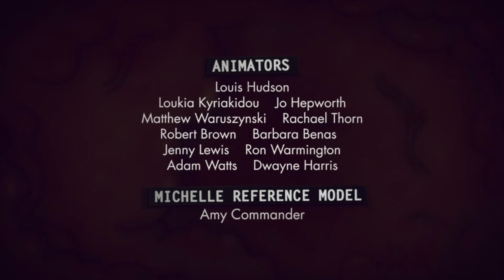All Consuming Love - Man in a Cat | A Short Film by Louis Hudson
An animated comedy about a tiny man who lives inside a cat and the mess he finds himself in when he falls in love with the cat's new owner. When he finds a woman his own size, he realises how stupid he's been.

Man in a Cat won the following awards:

Best Short Film Finalist – British Animation Awards (2012)
Public Choice Short Film Finalist – Britsh Animation Awards (2012)
Independent Talent Award – Animated Exeter (2012)
LoCo Discovery Award (Short) 2012 – London Comedy Film Festival (2012)
Best Comedy Short – London Short Film Festival (2012)
Best 1st Professional Film – IAFF Krok (2012)
Best Animation – Limelight Awards (2012)
Best Story – Multivision (2011)
Best International Film –  Moonrise Film Festival  (2015)
Best Animation (Audience) – Moonrise Film Festival (2015)

Man in a Cat has been shown at numerous festivals, including:

3D Wire Animation Festival – Segovia, Spain – 10-14/10/2012
Animage Festival – Recife and Olinda, Brazil – 17-30/9/2012
IAFF KROK – Russia – 9-18/9/2012
TriMedia Film Festival – Fort Collins, CO, USA – 7-9/9/2012

Director: Louis Hudson
Screenplay: Louis Hudson & Ian Ravenscroft
Producer: Louis Hudson & Jon Petrie